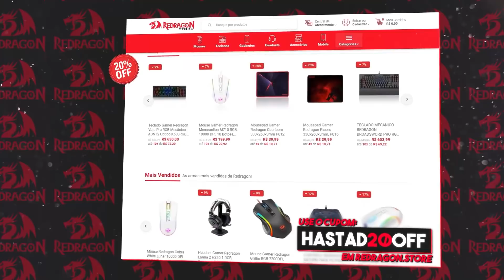UMA BALA, UM SONHO, O REI DA SHERIFF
🎥 Livestream é na ROXA! /Hastad
📆 Vídeos de Valorant nas Terças, Quintas e Sábados.

🎬 Edição por Abelardo Torres (Equipe Teosmiranda)